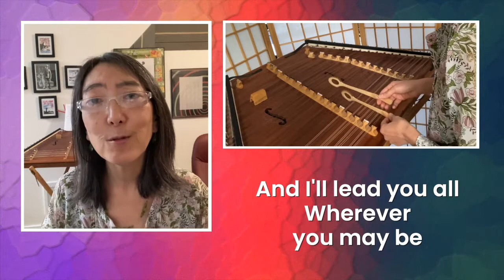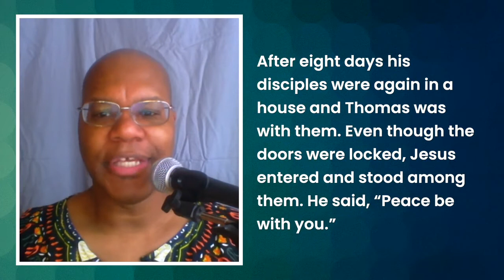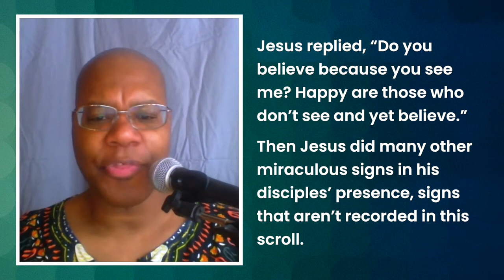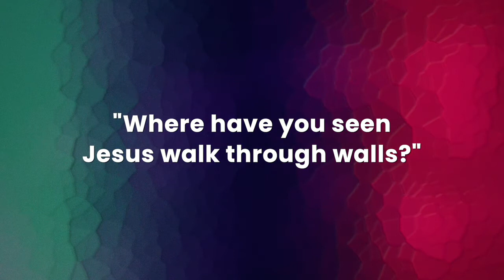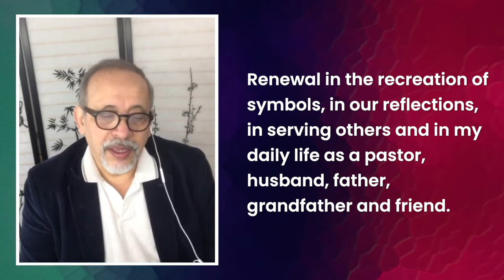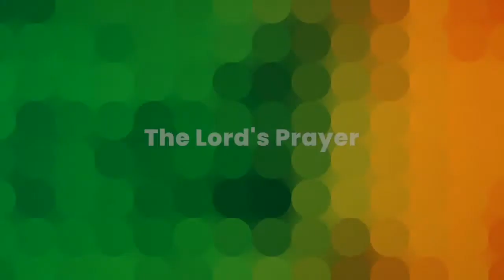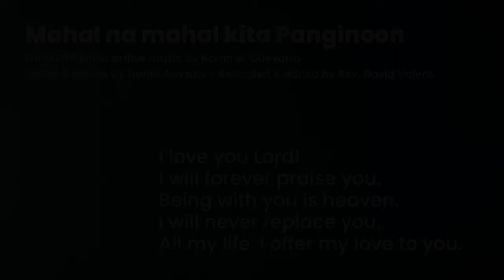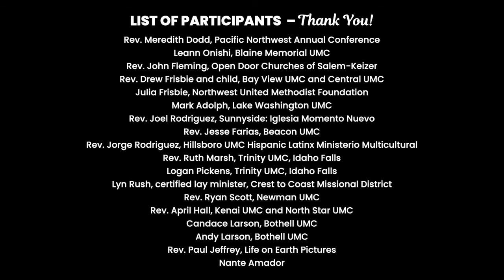1st Sunday After Easter Worship - 4/11/21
Produced by the greater NW Episcopal Area of the United Methodist Church.